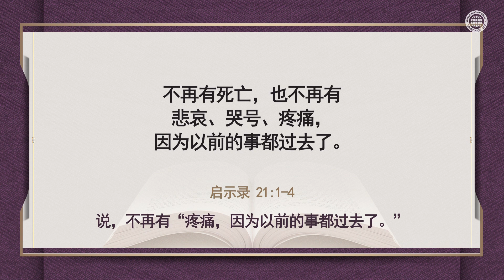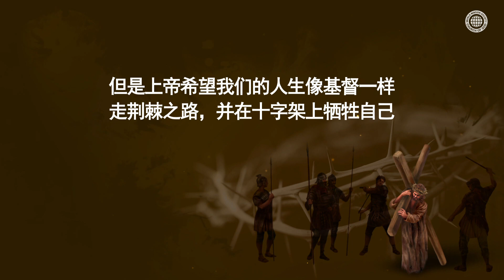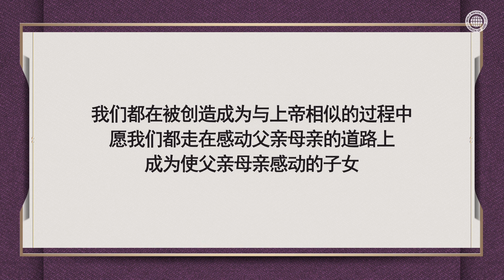传道是让我们与上帝相似的创造过程 | 上帝的教会世界福音宣教协会, 安商洪, 母亲上帝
"我们的使命是与上帝同行，开口传福音。
因为指明未来的上帝，在引导人类去天国，而不是地狱。

上帝的教会圣徒们为了成为与上帝相似的天国百姓，
效法安商洪上帝和母亲上帝传道和祈祷的榜样，遵守上帝的诫命--安息日和新约逾越节。"